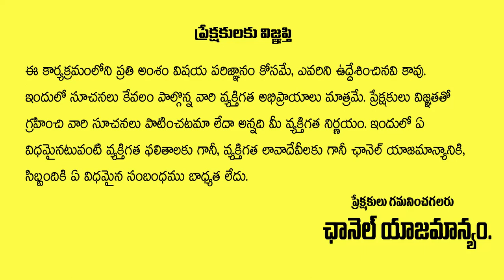Money Attract Number | How To Attract Money | Law Of Attraction In Telugu | Sravanthi Numerologist